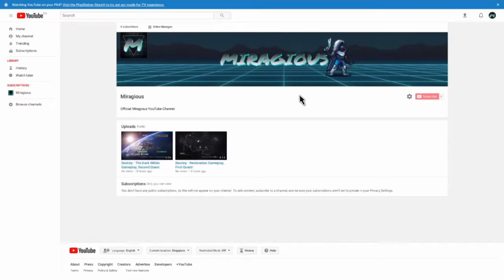MY CHANNEL GIVEAWAY!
Yup its true.